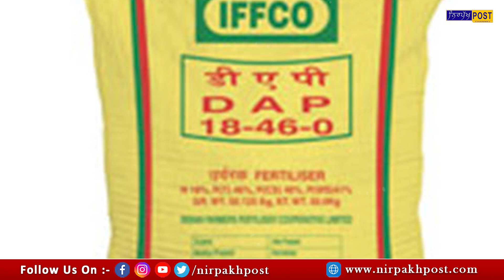ਦੋ ਫਰਮਾਂ ਦੇ ਲਾਇਸੈਂਸ ਹੋਏ ਰੱਦ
ਪੰਜਾਬ ਦੇ ਇਨ੍ਹਾਂ 6 ਜ਼ਿਲਿਆਂ 'ਚ DAP ਖਾਦ ਦਾ ਘੁਟਾਲਾ ਆਇਆ ਸਾਹਮਣੇ